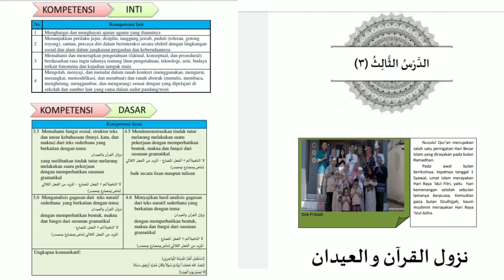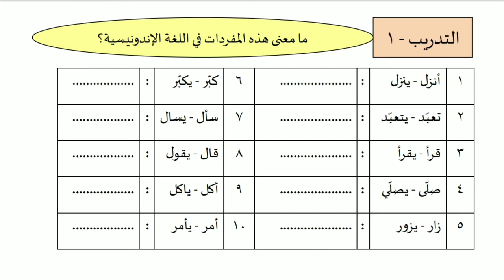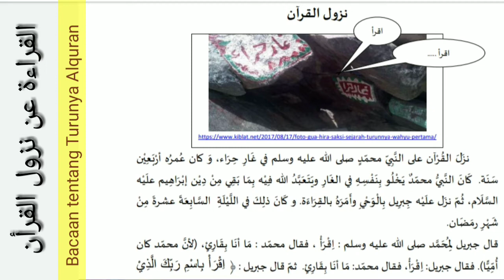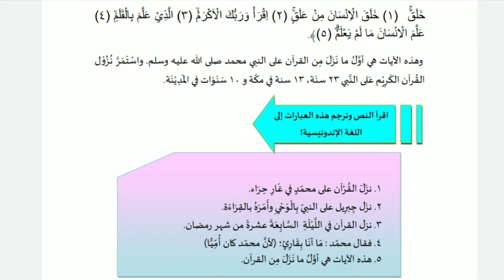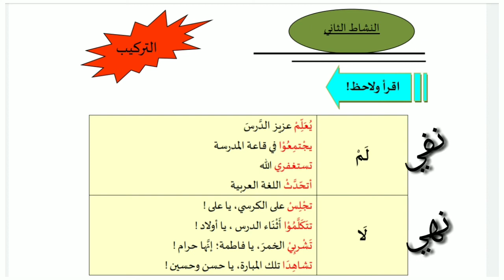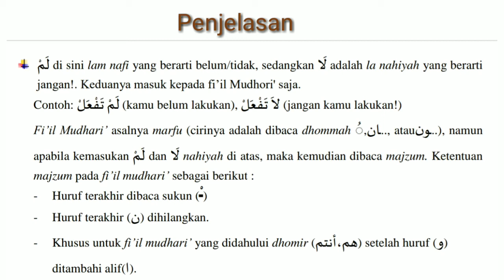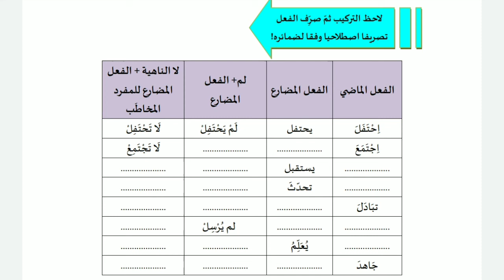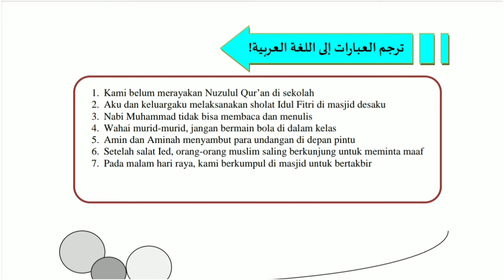Daring Bahasa Arab kelas 9 | Nuzulul Qur'an wa Al 'iedani | Lam Nafi dan Laa Nahi